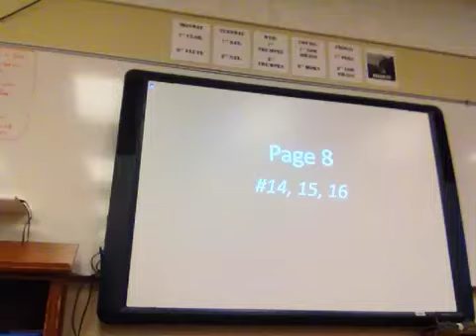Trumpet, pg 8: 14, 15, 16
Tradition of excellence trumpet